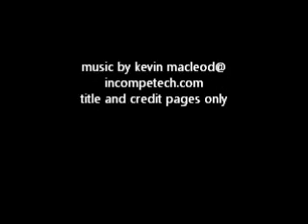KRAZTV Dark Readings 1 10